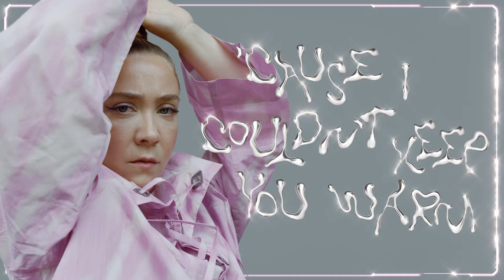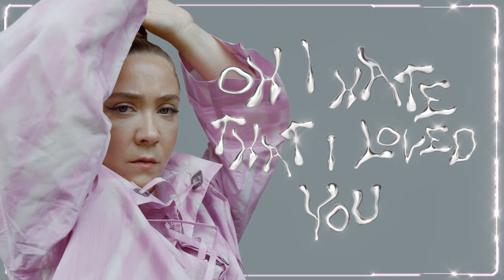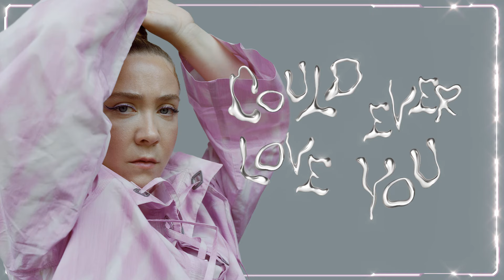Emilie Nicolas - Limits (Official Lyric Video)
Emilie Nicolas (Official Lyric Video)

Lyrics:
Did I loose my baby
Did I close my eyes to it did our years end in minutes
did you cause this
or did I did I did I

Couldn’t keep you on my own
or your beating heart
or is it bionic
couldn’t keep you home where all of our love lies or keep you honest

When he’s gone he’s gone when he’s gone he’s gone
before I lost it all before I lost you I
I could see us fall but not as far down

you speak got me up all night like
put a hole in my heart
let it bleed on my pride you baby when I love I love like,
I loved you like nobody else could ever love you could ever love you

Goodbye my one
why’d you come undone
like some of you was bionic
Cause I couldn’t keep you warm
got you looking for love anywhere else but home

When you’re
gone you’re gone
when you’re  gone you’re gone
before I lost it all
before I lost you I

Did you loose your limits did I close my eyes to it Did our years end in minutes

go on go ahead be gone
go on live your own
go on start a new
while imma start hating you
Imma start hating you do Vodoo on you make you feel what you do

the thought of you walking around all smiles right now
while I try to make sense of what’s real or not
 (or not)
You make me sick to my stomach so mad my god (my god)
Oh I hate that I loved you I hate that I loved you
I hate me for loving you
You made the ground i stand on disappear and die
how am I supposed to move on when all I know is a lie
not a seed in this old dirts gonna come out alive
Oh I hate that I loved you
I hate that I loved you